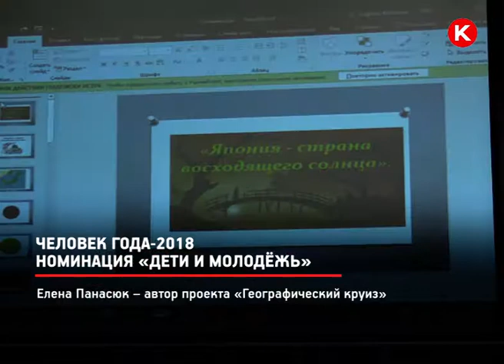КРТВ. Человек года-2018. Номинация «Дети и молодёжь»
Старший сержант батальона связи авиации внутренних войск МВД в отставке, юрист с экономическим образованием и 10 летним опытом работы, Елена Панаюск в детском саду «Сказка»  чувствует себя, как дома. Вот уже второй год подряд здесь она проводит занятия для дошколят. Но не как экс-военный.